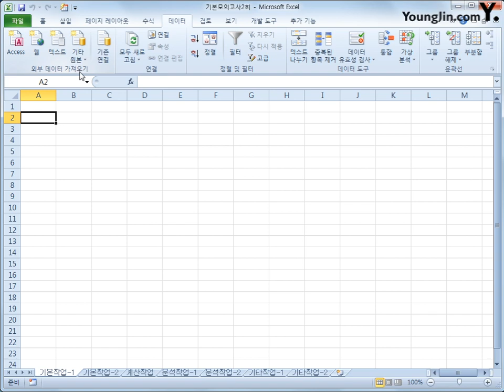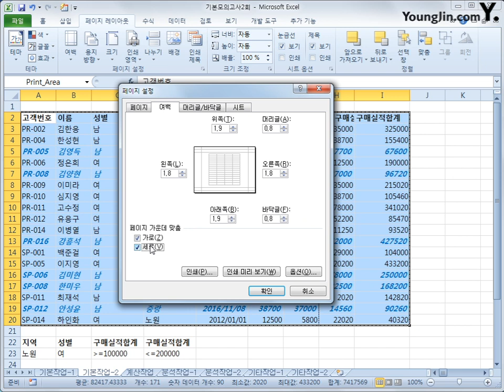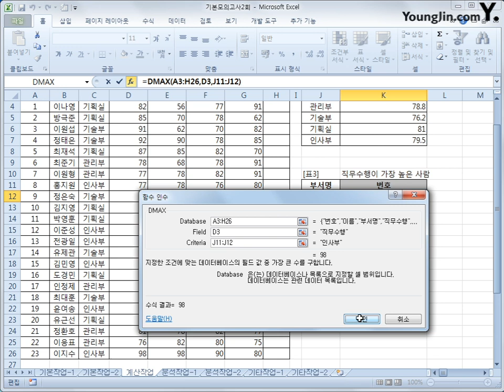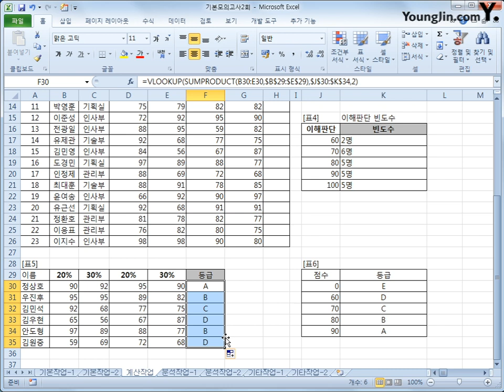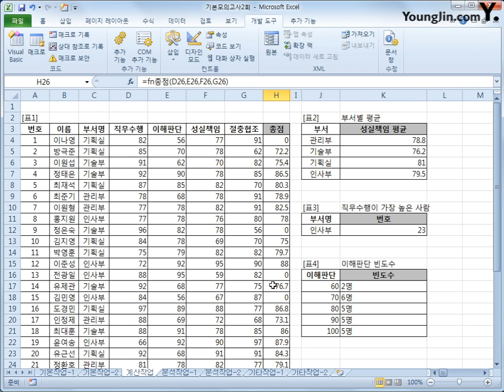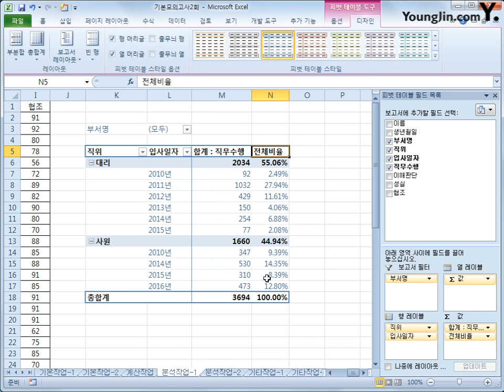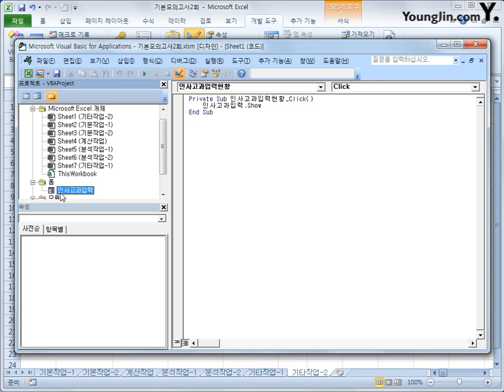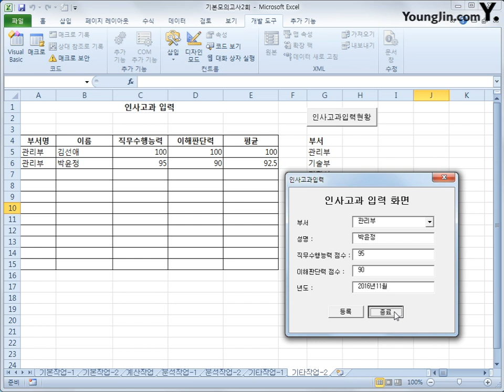스프레드시트 : 기본B(2018)